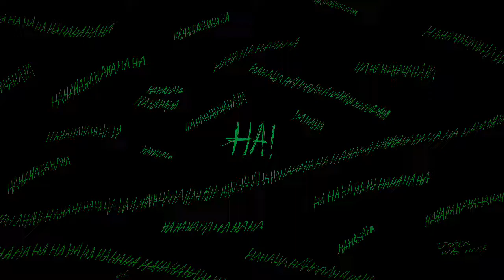No Copyright Deep House de AMH MEDIA LLC/PRODUCERS 🎶​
Deep House de AMH MEDIA LLC/PRODUCERS está publicada bajo una  licencia Creative Commons.

Foto Risas de Guasón

Imágenes realizadas con y por creadores

caseif - Visualizador de partículas y naciones trampa

Incept - Visualizador de Nación de Partículas y Trampas